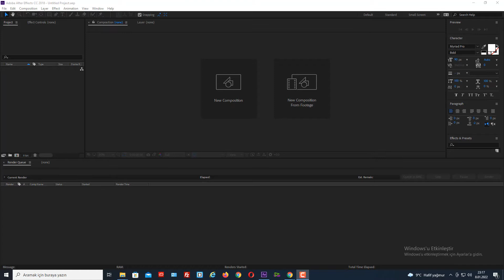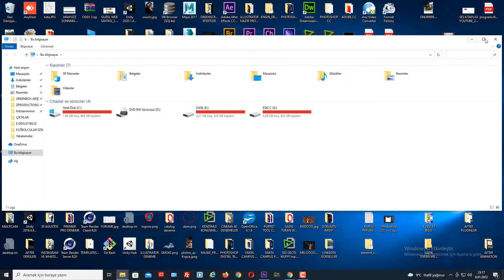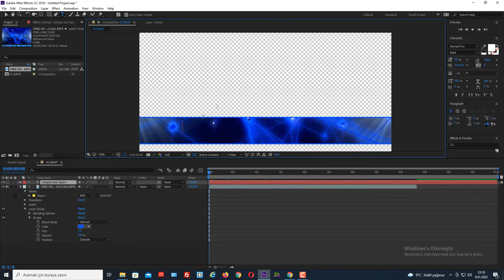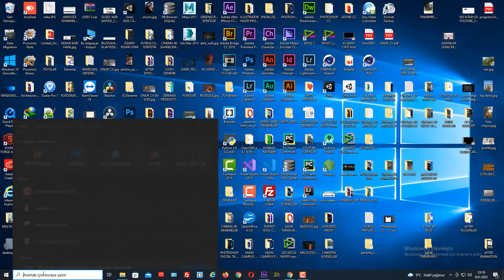HABER BANDI NASIL HAZIRLANIR? TELEVİZYON HABERLERİNDE İZLEDİĞİMİZ HABER BANDI NASIL HAZIRLANIYOR?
Görsel medyada sıkça kullanılan Kj Bandı nasıl yapılır? Bu videoda After Effects programında Kj Bandını yaklaşık 3.5 dakikalık bir süre içerisinde nasıl yapabileceğimizi anlattım. Haber bandının kısa sürede yapımını içerin bu paylaşım umarım size katkı sunar.